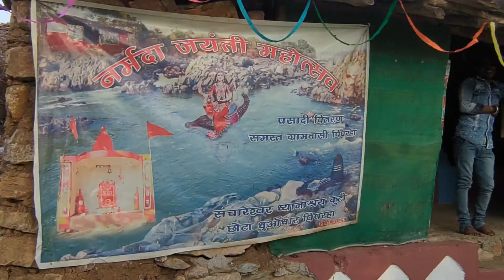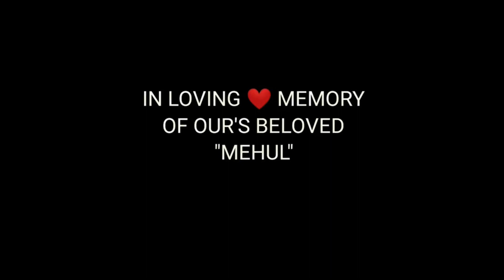BEAUTIFUL MUSICAL FUN Trip with Family To One OF REMOTE&Hidden Gem Of India-Mini DHUANDHAR WATERFALL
Vlog 63- BEAUTIFUL MUSICAL FUN Trip with Family To One OF REMOTE&Hidden Gem Of India-Mini DHUANDHAR WATERFALL

All My Public Videos details and links